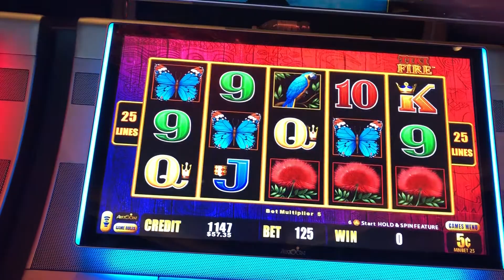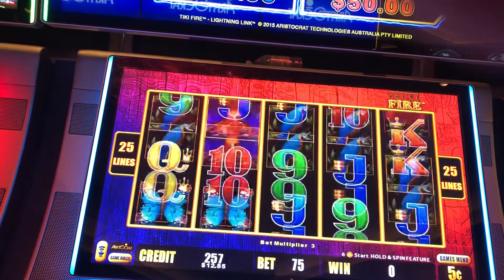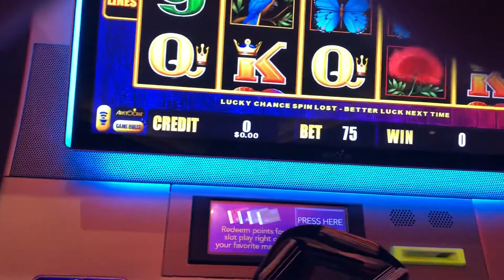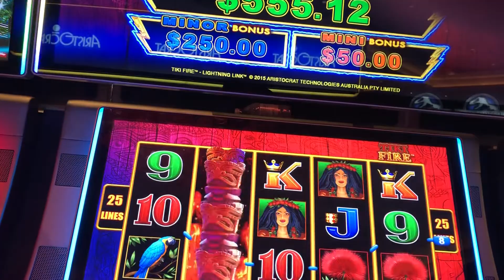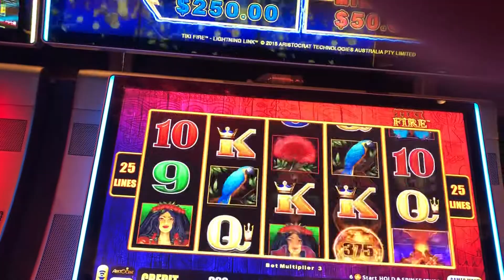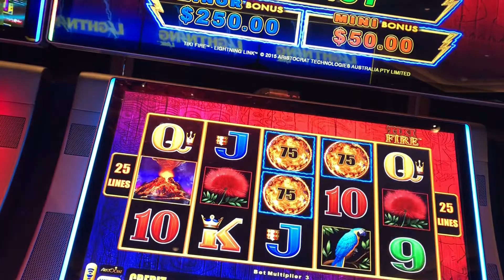Tiki Fire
Light it up... ok don’t